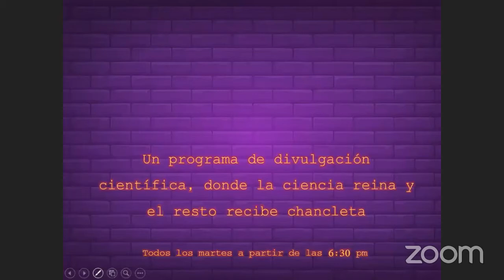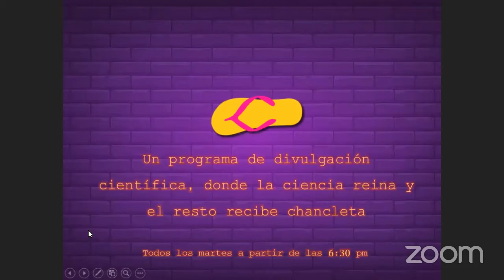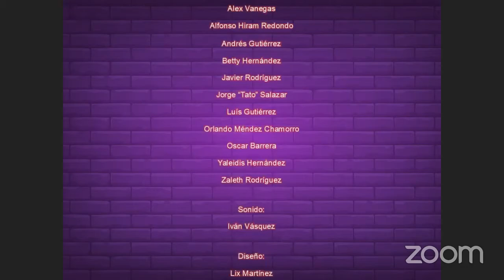La chancleta: divulgación de la ciencia a palo seco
El Planetario de Combarranquilla en su habitúal espacio de los miércoles, presenta:

"La Chancleta", un programa ameno de divulgación científica para analizar temas del ámbito popular.
¡Donde la ciencia explica y el resto recibe chancleta!